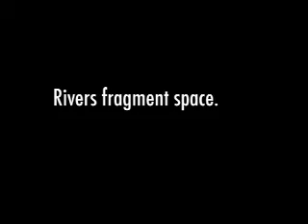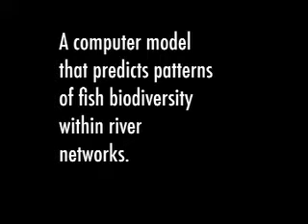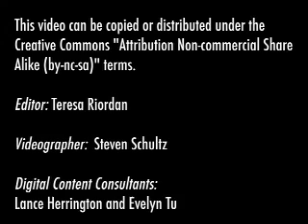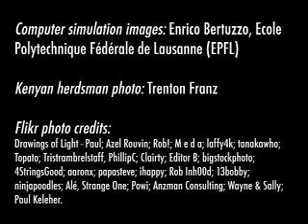Biodiversity, river networks, fractals & climate change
Ignacio Rodriquez-Iturbe of Princeton University's School of Engineering talks about his research on river networks (which -- like lightning and trees -- are examples of fractals) and what it tells us about biodiversity. A computer model he and fellow researchers have created will help predict the effects that climate change and man-made structures like dams will have on fish biodiversity. The interview is based on research that was published in the journal Nature on May 8, 2008.